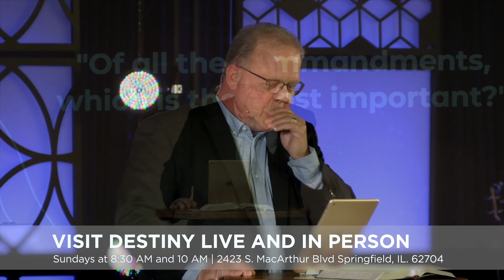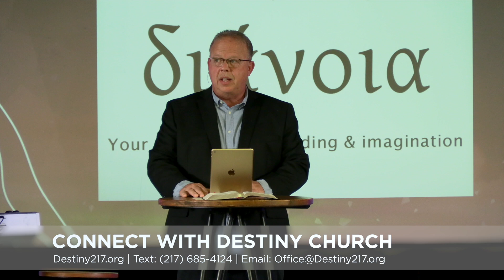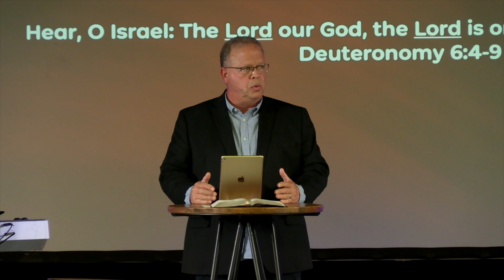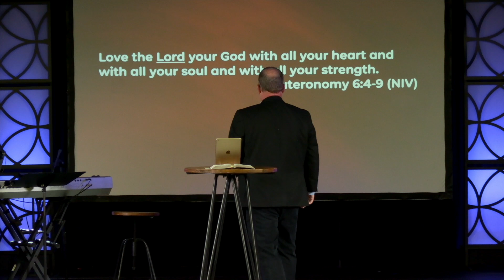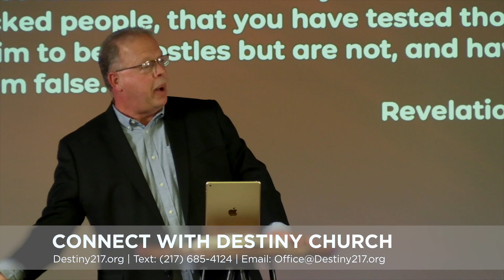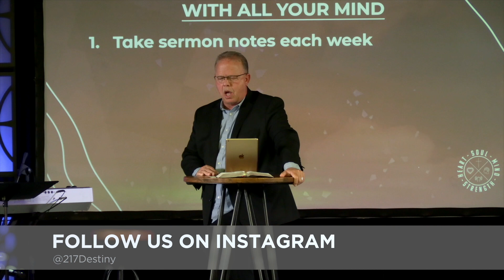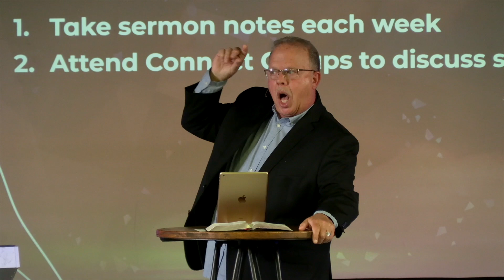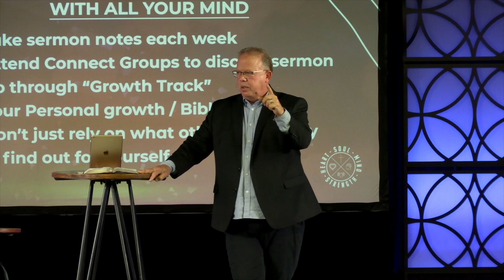Mind | Heart, Soul, Mind, & Strength Series | Pastor Eric Hansen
Pastor Eric shares part 3 of our series entitled "Heart, Soul, Mind, & Strength.